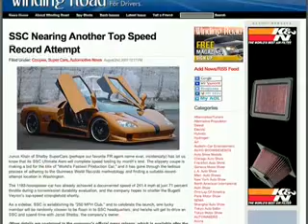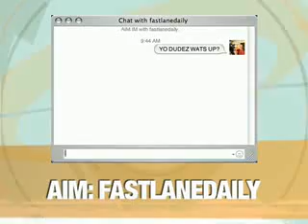SSC Ultimate Aero Saab - Fast Lane Daily - 03Aug08.flv